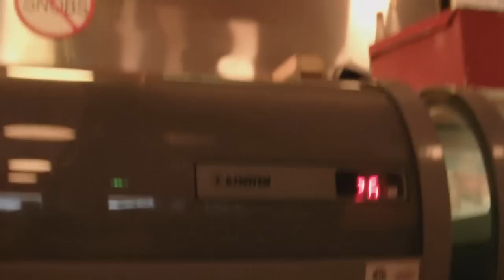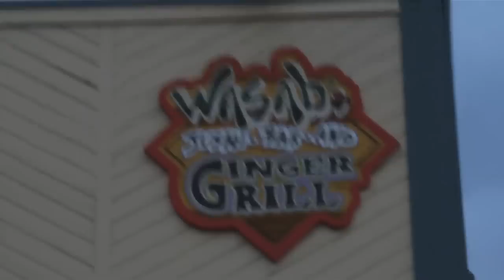Anthrits New Adventure Whitefish ★2009 Vlog★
Ok the I was on the bus and moving as I pass Flathead Lake, get checked Into the hotel, check out the town of Whitefish Montana, see the lake, view the Big Mountain Ski Resort, relaxing in a park watching ducks, show you the Amtrak Station I will be leaving from, getting dinner with sushi while drinking Bumnumba1's kind of beer, & rest for my train trip the next day.